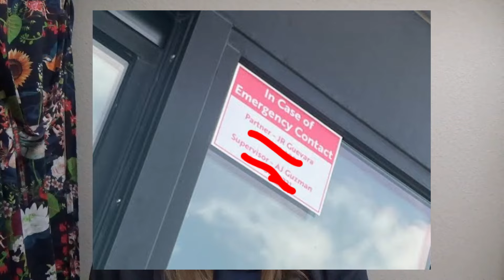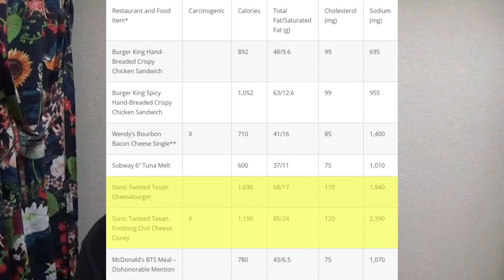jreg exposed as a liar. he's merely a sonic owner (and a bad one at that)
they also forgot my chili cheese fries. i'm so distraught. (you will never be more schizo than me)

in all seriousness check out @JREG  for high quality brain rot